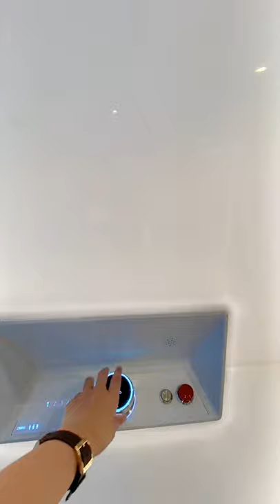HOUSE TOUR IN 1 MINUTE | NEW MANILA - BOSTON PART 1| METRO MANILA CONSTRUCTION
This property values your time, money, and security. It is located in a premier location where the community is peaceful and secured. It also has advanced technology such as solar panel, home automation, smart parking, and homelift.
Details:
🏡 4 Storey E-home Townhouse
📍 Location: New Manila
🏊Salt-Water Swimming Pool
🚔Smart Parking
🌞Solar Panel

✔️E-home
✔️Home lift from Sweden
✔️Garage Height Is Ready For 2 Level Car Lift Provision

This smart home price range is ₱32,000,000 - ₱48,000,000

Ms. Kim
Digital Marketing Officer / Interior Designer

Mr. Mark
Digital Marketing Officer / Civil Engineer